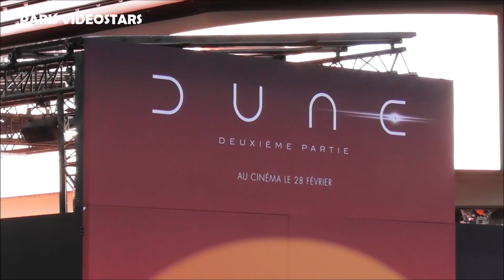Timothée Chalamet at the photocall of DUNE 2 movie avant premiere @ Paris 12 february 2024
Timothée Chalamet at the photocall of DUNE 2 movie premiere @ Paris 12 february 2024 - avant premiere DUNE 2 Dune2 DunePartTwo DuneMovie @dunemovie